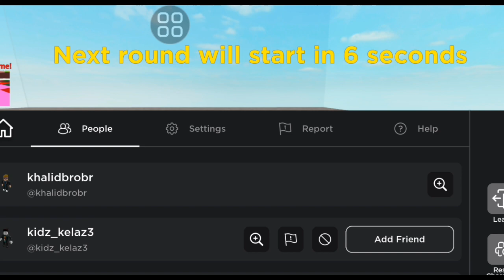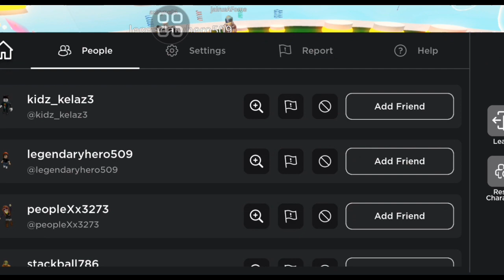MASUK KE WAHANA LAVA BUMI YANG PANAS || ROBLOX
Sekarang masuk ke dalam wahana lava bumi yang panas. Dengan kemampuan parkour para roblox harus menyelamatkan diri ke tempat yang paling tinggi melompati semua rintangan.